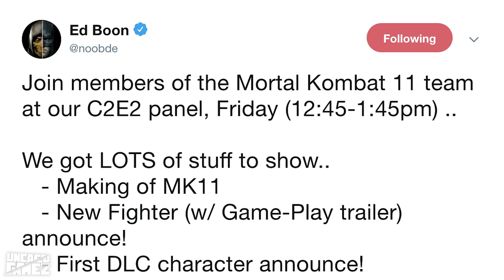Mortal Kombat 11: NEW Character Reveals, First DLC Announcement, & More!!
Mortal Kombat 11: NEW Character Reveal, First DLC Announcement, & More!! | unCAGEDgamez

There was some big news coming out today on Ed Boon's twitter and in this video we will cover all that! I hope you guys enjoy the video :)